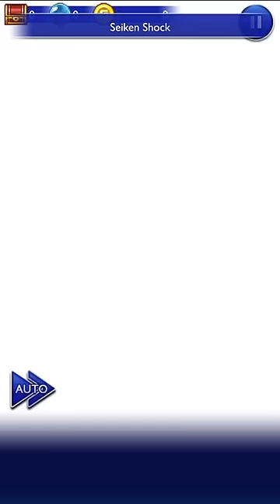FFRK Caius U+ FFXIII Speedrun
FFRK Caius U+ FFXIII speedrun. No heals